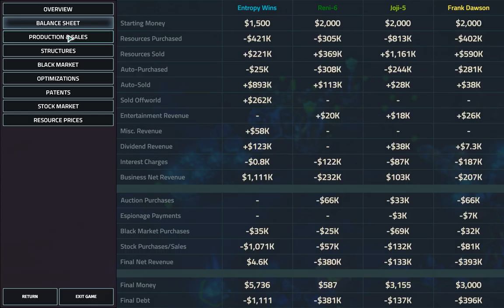OTC: Ceres Initiative 1v1v1v1 G2